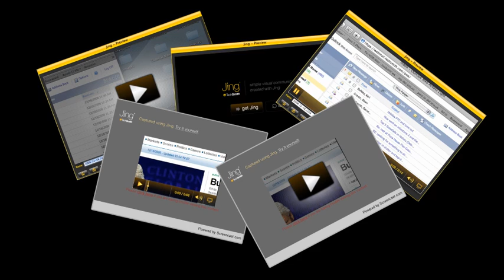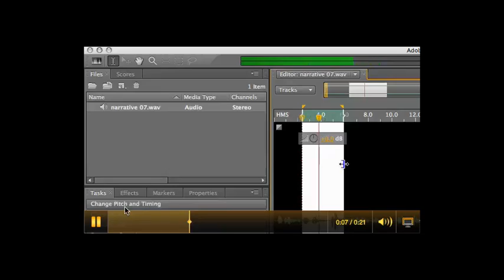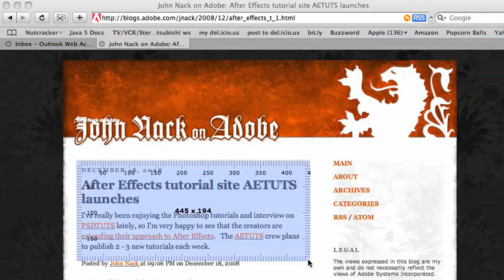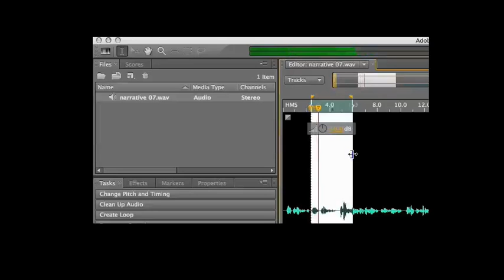The Jing Pro Video Player